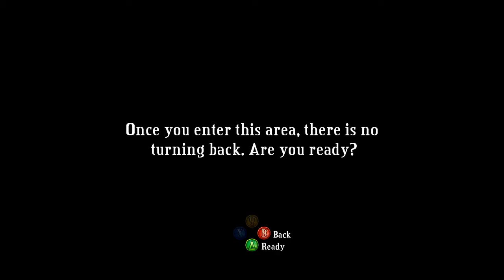Bastion - Part 20